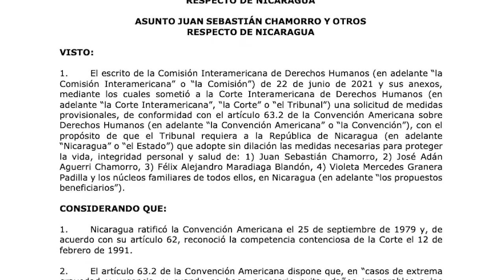Dra. Asunción Moreno: “En Nicaragua se está radicalizando un modelo totalitario”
La especialista en Derecho Penal y miembro de la Alianza Ciudadana, María Asunción Moreno, asegura que la Alianza Ciudadanos por la Libertad se mantendrá hasta el último momento en la competencia política de cara a las elecciones del próximo 7 de noviembre. Considera que la clave para vencer al régimen orteguista, en medio de una ola represiva de detenciones y estado policial de facto, es lograr la unidad en el voto masivo.
En una entrevista en el programa Esta Noche, Moreno también aseguró que el régimen orteguista no cumple ni siquiera las leyes que su misma bancada aprobó en la Asamblea Nacional y que han utilizado en contra de 17 de los 21 opositores encarcelados ilegalmente desde el 2 de junio.
Lea la historia completa en confidencial.com.ni